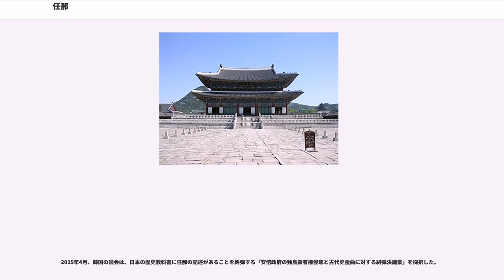任那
任那（みまな/にんな、임나、?-562年）は、古代に存在した朝鮮半島南部の地域を指す歴史地理的地名。主として『日本書紀』に代表される日本の史料において用いられる他、広開土王碑文等に用例がある。一般的に伽耶と同一、または重複する地域を指す用語として用いられる。

一般的に『三国志』に登場する狗邪韓国（倭人伝）または弁辰狗邪国（韓伝）の後継にあたる金官国を中心とする弁韓、辰韓の一部、馬韓の一部（現在の全羅南道を含む地域）を含む地域を指す地名とされる。任那諸国の中の金官国（現在の慶尚南道金海市）を指すものと主張する説もある（後述）。

後に狗邪韓国（金官国）そして任那となる地域は、弥生時代中期（前4、3世紀）に入り従来の土器とは様式の全く異なる弥生土器が急増し始めるが、これは後の任那に繋がる地域へ倭人が進出した結果と見られる。

日本語の概説書等では第二次世界大戦後、任那とは何かという問題を避けることが多くなっていたが、倭の朝鮮半島における軍事活動について記録している広開土王碑の史料価値についての評価の高まりや、日本列島の物と類似した前方後円形墳が朝鮮半島南部についての研究が進展したことから、近年では倭と朝鮮半島南部の関わりについての議論は活発化している。

大師諱審希俗姓新金氏其先任那王族草拔聖枝每苦隣兵投於我國遠祖興武大王鼇山稟氣鰈水騰精握文符而出自相庭携武略而高扶王室▨▨終平二敵永安兎郡之人克奉三朝遐撫辰韓之俗

任那の語源については、『三国遺事』所収の『駕洛国記』に見える首露王の王妃がはじめて船で来着した場所である「主浦」村の朝鮮語の訓読み（nim-nae）を転写したものとする鮎貝房之進の説が日本の学界では主流を占める。また日本語呼称の「みまな」は、「nim-na」という語形が、日本語の音節構造に合わせて開音節化（音節末子音に母音が付加されること。この場合はm→ma）した後に、逆行同化（後続音の影響を受けて前部の音が変化すること）によって語頭子音のnがm化した結果成立したものと推定されている。
任那のさす領域については、相異なった二つの見方＝広義と狭義とがある。

狭義の任那は、任那地域に在った金官国（現代の慶尚南道金海市）を指す。田中俊明や熊谷公男は「金官」の名は『日本書紀』継体天皇23年4月条にこの国を構成する4つの邑の1つとして登場することから、「金官」の国名を首邑のあった邑名に由来すると説き、本来は「任那」と称される邑に首邑があったが、400年の高句麗の侵攻によって本来の首邑「任那」を失って金官に首邑を移したために国名も「金官」と変更されたが、日本側では引き続き旧称の「任那」が用いられたとする説を唱えている。中国及び朝鮮史料の解釈ではこちらの用法が多いが、『日本書紀』では532年に金官国が新羅に征服されてからも、それ以外の地域が相変わらず任那とよばれているから『日本書紀』の用法は後述の「広義の任那」である。

広義の任那は、任那諸国の汎称である。後述の諸史料のうち日本史料では任那と加羅は区別して用いられ、任那を任那諸国の汎称として用いている。中国及び朝鮮史料の解釈でも、広義では任那諸国全域の総称とする説がある。百済にも新羅にも属さなかった領域＝広義の任那の具体的な範囲は、例えば478年の倭王武の上表文にみられる「任那・加羅・秦韓・慕韓」にて推測できる。ここにでてくる四者のうち、任那は上記の「狭義の任那」＝金官国（及び金官国を中心とする諸国）。同じく加羅は上記の「狭義の加羅」＝大加羅（及び大加羅を中心とする諸国）。秦韓はかつての辰韓12国のうちいまだ新羅に併合されず残存していた諸国、例えば卓淳国や非自本国、啄国など。慕韓はかつての馬韓52国のうちいまだ百済に併合されず残存していた諸国、例えば百済に割譲された任那四県など、にそれぞれ該当する。『日本書紀』ではこれらの総称として任那という地名を使っているが、これらはこの後、徐々に新羅と百済に侵食されていったため、時期によって任那の範囲は段階的に狭まっており、領域が一定しているわけではないので注意が必要である。

朝鮮史学者の田中俊明は、朝鮮・中国の史料では任那を加羅諸国の汎称として用いることはなく金官国を指すものと結論し、『日本書紀』においても特定国を指す用法があるとともに、総称としての用法が認められるがそれは『日本書紀』に独自の特殊な用法だと主張した。朝鮮史学者の権珠賢は日本、朝鮮、中国の金石文を含む23種類の史料における任那と加羅の全用例を精査し、任那は特定の小国の...